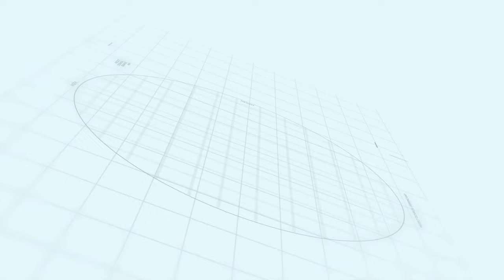Capital smart city Islamabad update | Ring Road OSC-I | Makaan Solutions | Rizwan Cheema